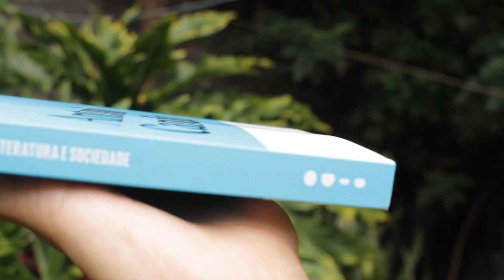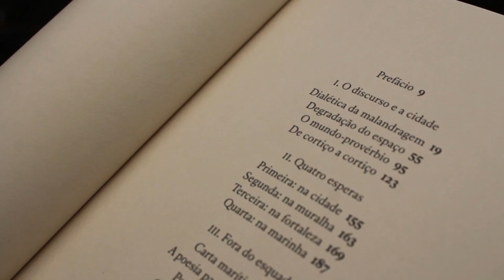ANTONIO CANDIDO: uma homenagem | LiteraTamy